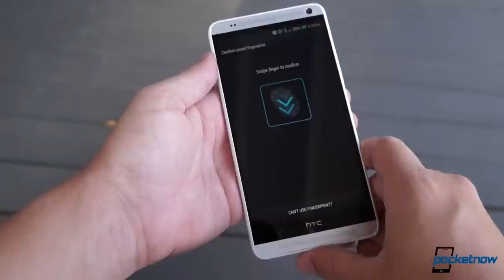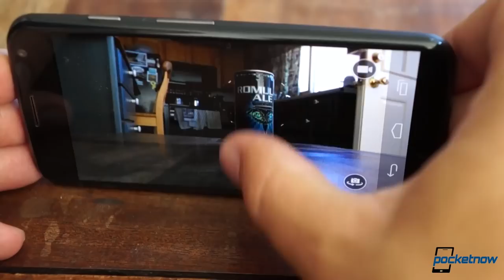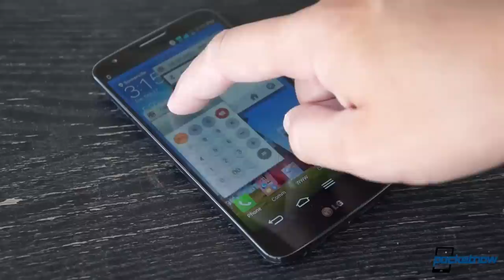Top 5 Annoying Things About Smartphones in 2013 | Pocketnow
Watch today's Top 5 as we talk about the things that still annoy us about smartphones, even now in year 2013.